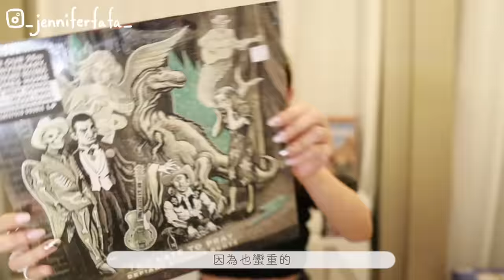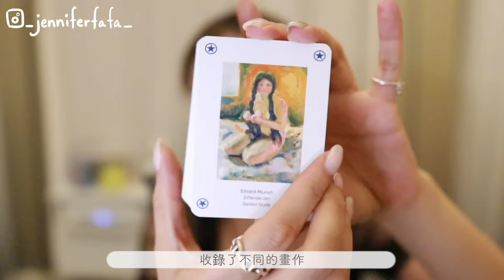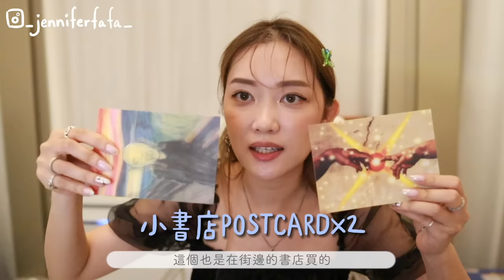【北歐戰利品開箱📦下】50+戰利品到底是如何塞進行李箱的？雖然退稅失敗也花了好多錢 但還是很滿意我所有的戰利品 💴💰錢都變成我喜歡的樣子了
看完上半部戰利品開箱的肯定不可以錯過這下半部
因為就這下半部就超過40樣戰利品
可是戰力滿滿啊我
剛剛在數的時候也是下了一跳
我還以為自己有節制一下
原來沒有 哈哈哈哈哈
希望大家看得開心咯